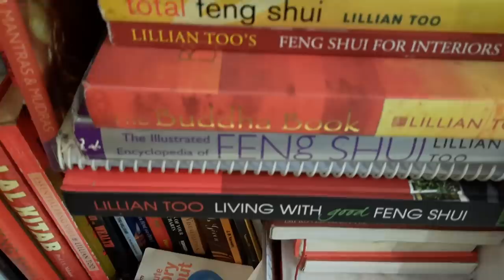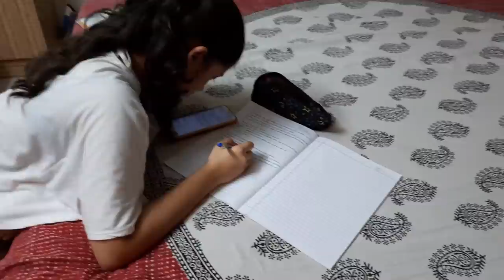Aa gaya mera New Dining table!😍Kis Khushi me ki Itne sare Furniture shopping! Drawing Room Makeover!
music 🎶
Hope, I have made an Engaging Content throughout this video.